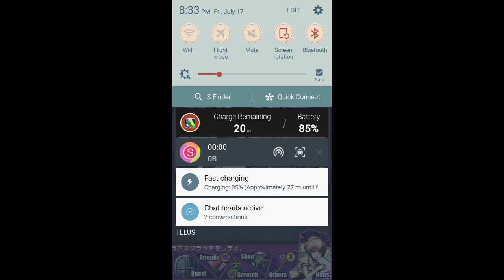Divine Gate ディバインゲート - Nisekoi 3 x Rare Scratches!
コラボスクラッチ!

3x Nisekoi collaboration scratches!

All material used in video is free for commercial use and does not infringe on any copyrights of the developers of Divine Gate, GungHo.